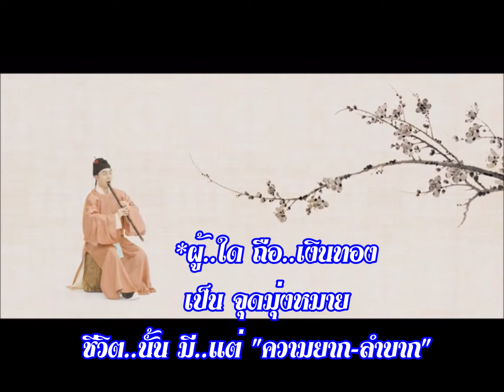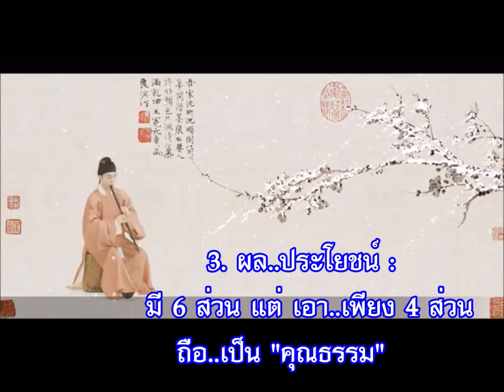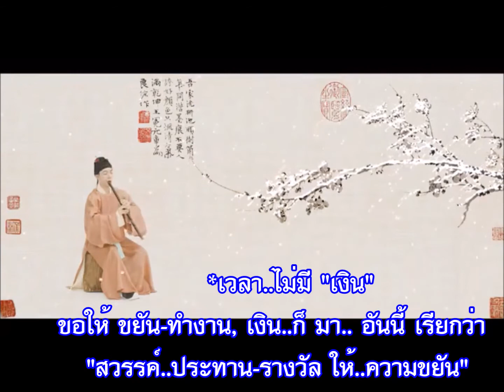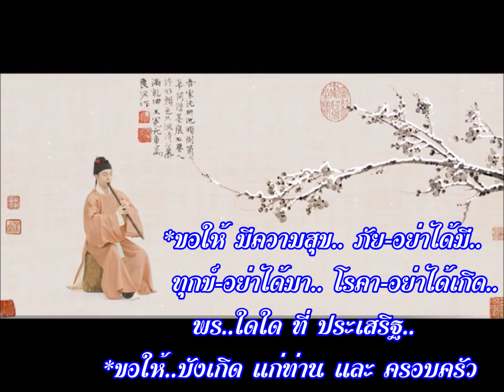เพลงบรรเลง @ปรัชญา..ชีวิต S.Sopit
เพลงบรรเลง @ ปรัชญา..ชีวิต
*ชีวิต.. ทุกคน มีสิทธิ์ เลือก..ได้
*ผู้..ใด ถือ..เงินทอง เป็น จุดมุ่งหมาย
ชีวิต..นั้น มีแต่ "ความยากลำบาก"
*ผู้..ใด ถือ..บุตรธิดา เป็น จุดมุ่งหมาย
ชีวิต..นั้น มีแต่ "ความเหนื่อยล้า"
*ผู้..ใด ถือ..ความรัก เป็น จุดมุ่งหมาย
ชีวิต..นั้น มีแต่ "ความเจ็บปวด"
*ผู้..ใด ถือ..การแข่งขัน เป็น จุดมุ่งหมาย
ชีวิต..นั้น มีแต่ "ความตกต่ำ"
*ผู้..ใด ถือ..ความเอื้อเฟื้อ-ใจกว้าง เป็น จุดมุ่งหมาย
ชีวิต..นั้น มีแต่ "ความโชคดี-มีสุข"
*ผู้..ใด ถือ..ความพอเพียง เป็น จุดมุ่งหมาย
ชีวิต..นั้น มีแต่ "ความสุข"
*ผู้..ใด ถือ..บุญคุณ เป็น จุดมุ่งหมาย
ชีวิต..นั้น มีแต่ "ใจ-เมตตา"
 1. การเป็น คน..
  เหนือ..เรา ให้..นอบน้อม
  ใต้..เรา อย่าดูหมิ่น ถือเป็น ธรรมเนียมปฏิบัติ
   2. การงาน :
   เรื่องใหญ่ ให้..จริงจัง
  เรื่องเล็ก ที่ไม่สำคัญ อย่าใส่ใจ ถือเป็น..ปัญญา
 3. ผล..ประโยชน์ :
 มี 6 ส่วน แต่ เอา..เพียง 4 ส่วน ถือ..เป็น "คุณธรรม"
 4. ความเที่ยงตรง :
รักษา..ความเที่ยงธรรม ดั่งเช่น ดอกบัว
ที่หอมใส-สะอาด-ขจรไกล ถือเป็น ความเที่ยงธรรม
5. การปฏิบัติ กับ คน :
 สัตย์ซื่อ ต่อ-ผู้คน ถือเป็น ความน่าเชื่อถือ
 6. การบำเพ็ญ :
 รวม..ศูนย์ จิต-สมาธิ
 เคารพ-ฟ้า รัก-ผู้คน ถือเป็น.."เมตตาธรรม"
                 *เวลา..ไม่มี "เงิน"
  ขอให้ ขยัน-ทำงาน เงิน..ก็ มา.. อันนี้ เรียกว่า
    "สวรรค์..ประทาน-รางวัล ให้..ความขยัน
                *ผู้..ใด ไม่ยอม ให้...
                  หรือ เสียสละ ก็ ไม่มี...
         *คุณ..ปฏิบัติ กับ คน..อื่น เช่นใด
        คน..อื่น ก็ ปฏิบัติ กับ คุณ.. เช่นนั้น
1. ชีวิต.. ยังอยู่.. คือ ชัยชนะ
 2. หา..เงินได้ แค่เป็น เรื่องสนุก
3. ยศศักดิ์-ตำแหน่ง แค่..ชั่วครู่-ชั่วคราว
4. สุขภาพดี..นั่นแหละ คือ "จุดหมาย"
 *อย่าให้..เงิน..ของคุณ "ปิดหู-ปิดตา"
 *จนลืม..ความมี น้ำใจ.. ของ คุณ..เอง
 *เกิด..เป็นคน อย่าดู..ถูก ใคร, *สูง..ได้ ก็ ต่ำ..ได้
 *ชีวิต ไม่มี..อะไร! "แน่นอน"
*ขอให้มีความสุข.. ภัยอย่าได้มี..
ทุกข์อย่าได้มา.. โรคาอย่าได้เกิด..
พรใดใด.. ที่ประเสริฐ..
*ขอให้บังเกิดแก่ท่าน และครอบครัว
*เจริญ..สุข  *เจริญ..พร